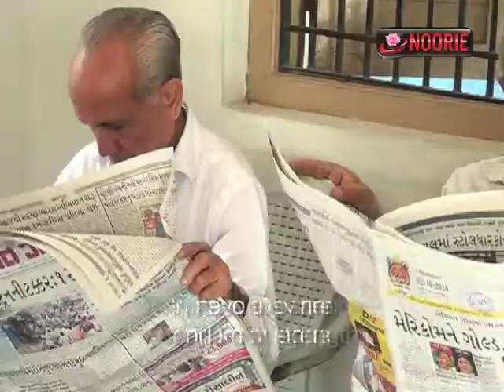Respect your elders. We need them and they dont need us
• The very concept of an old age home is new to India. An old age home is usually the place, a home for those old people who have no one to look after them or those who have been thrown out of their homes by their children. The place is of course like home where the inmates get all the facilities for a routine living, like food, clothing, and shelter.
• All these necessities are well looked after but, the much-needed love, and care of loved ones is of course sadly missing; for, how can outsiders provide solace? In these homes, it is very interesting and even touching to talk to people whether they are men or women.
• At least in India till now, the old people staying away from the home, from their children, or left to themselves is not considered to be a very happy situation. This concept of separating the elders from the youngsters has been imported into India from the West.
• It is the breakup of the system of the joint family and the introduction of a nuclear family that has brought this unhappy situation enter our society, and the old age homes have had to come up to cater to the needs of the elderly.
• No matter how well they are looked after in these homes, a single visit to an old age home brings depression to the onlooker as, no one - Yes, no one seems to be happy there.
• It is very clear to all who visit an old age home that, all the inmates are there, not for the love of being away from home and independent but, because there is no better alternative left for them, once they are neglected and unwanted in their homes by their own children.
• The only solace is that, they are getting their daily requirements of shelter and food - if not the bonds of love from the family.